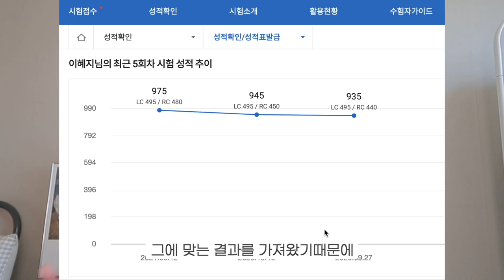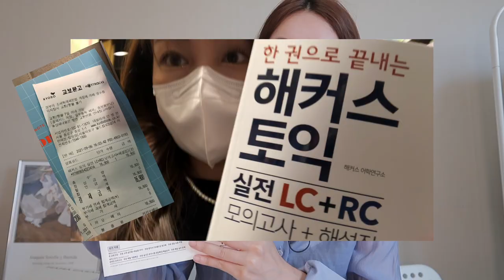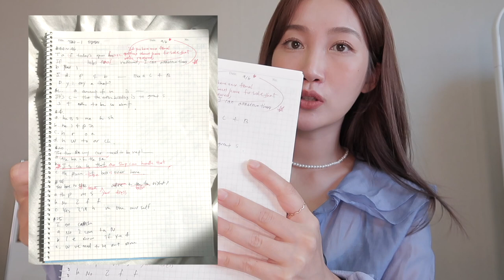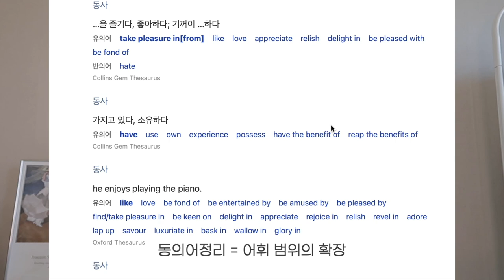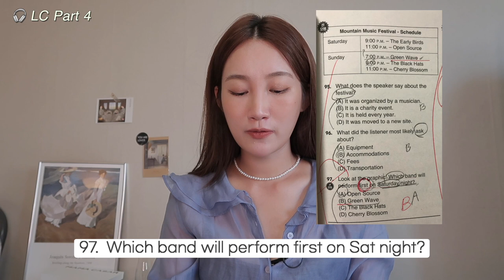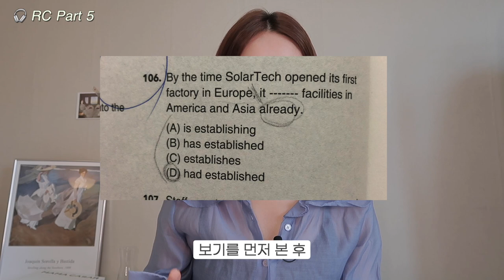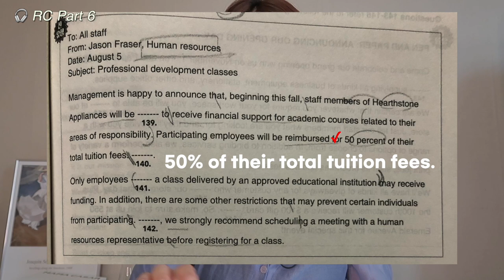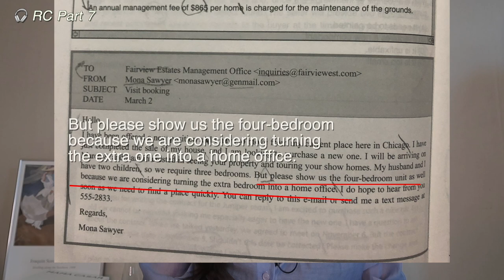토익 독학 I 토익 900점대 찍고! 쭈욱~ 유지하는 공부법 📚 교재 고르는법부터 파트별 전략까지 ❤️‍🔥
안녕하세요 둥이님들 언니에요 ❤️ 그동안 토익 공부법에 대해 많은 질문을 받아왔는데 드디어 이렇게 영상을 가져왔습니다 짝짝 👏🏻
제 개인적인 생각으론... 과정과 결과를 함께 보여드리면 보다 설득력있고 동기부여가 되는 영상이 되지 않을까 싶어서, 최근에 치뤄진 토익을 직접 등록하고 영상속에 언급된 방법들로 공부 후, 975점의 결과를 내었답니다 허허 😇

늘 토익을 혼자 준비하다보니 시행착오도 많았는데요, 그 간의 팁이 담긴 이 영상을 보게될 모든 분들은 원하는 점수를 조금은 덜 어렵게 취득할 수 있었으면 좋겠습니다 😀

교재 고르는 법, 공부방법, 오답정리 및 단어 효과적으로 외우기 그리고 파트별 실전 전략법까지 알차게 챙겨가시길!!!
+ 영상을 끝까지 다 보시지 않더라도 단어 외우는 법(11:55-15:17)은 꼭 한번 보시길 추천합니다 🥰

⏰ Timeline
• 독학 교재고르는기준 3가지 1:13-4:51
• 모의고사를 통해 나를 훈련시키는법(ft.시간, 환경) 4:51-7:57
• LC, RC 오답정리 (ft.융통성) 7:57-11:54
• 단어 쓸모있게 외우기 (ft.네이버사전) 11:55-15:17
• 토익 실전 LC 파트별 공략법 15:19-20:15
• 토익 실전 RC 파트별 공략법 20:16-25:20